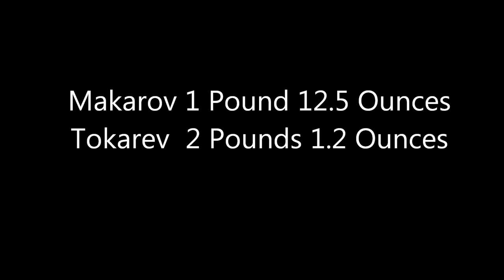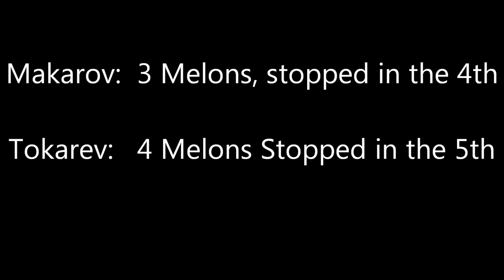Tokarev Vs Makarov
Comparing the Tokarev TT-33 and Makarov PM.

This video was made strictly for fun.  Both of these pistols are great and very fun to shoot.